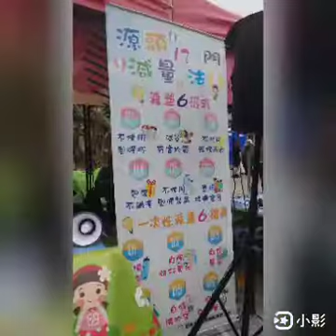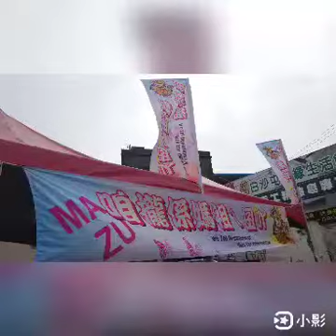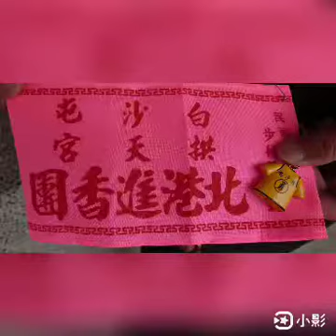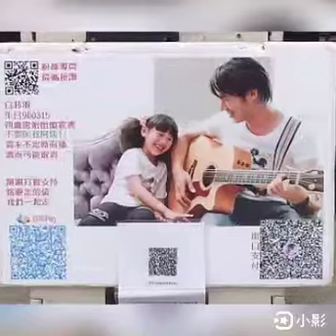辛丑年白沙屯拱天宮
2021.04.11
出巡前的活動

照片影像由：咱攏係媽祖ㄟ囝吖 團隊提供